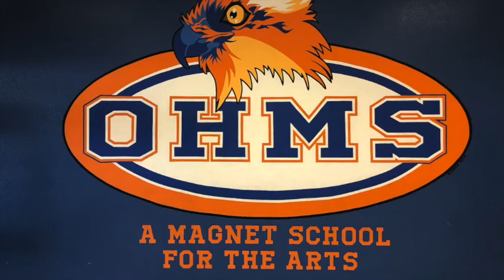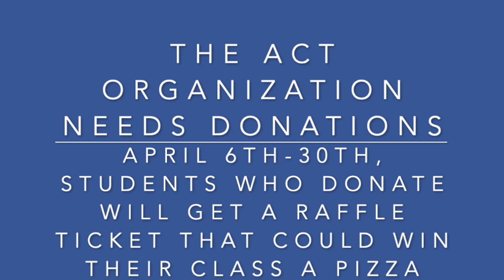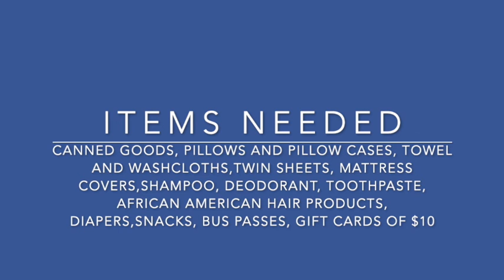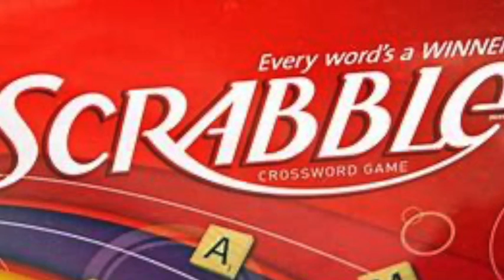OHMS News April 19, 2021